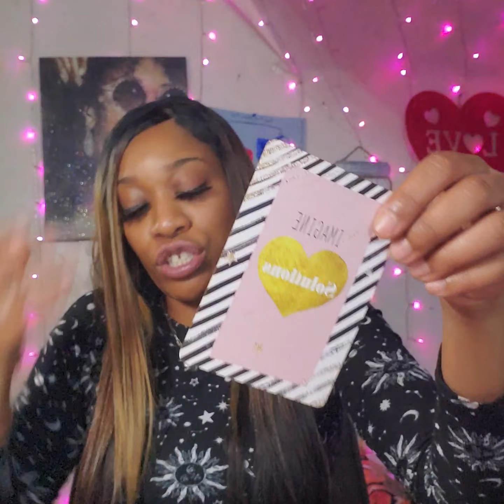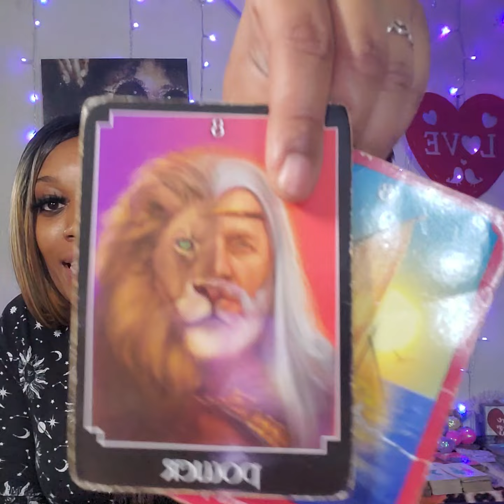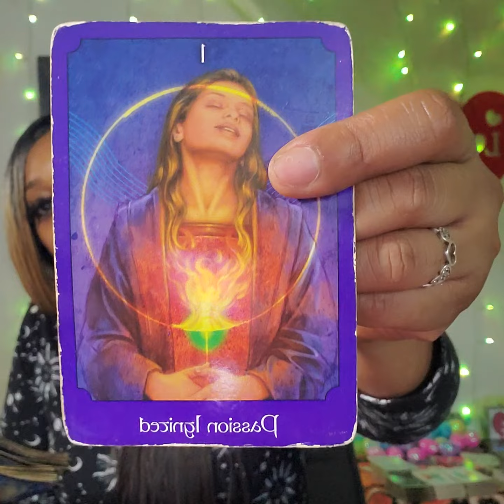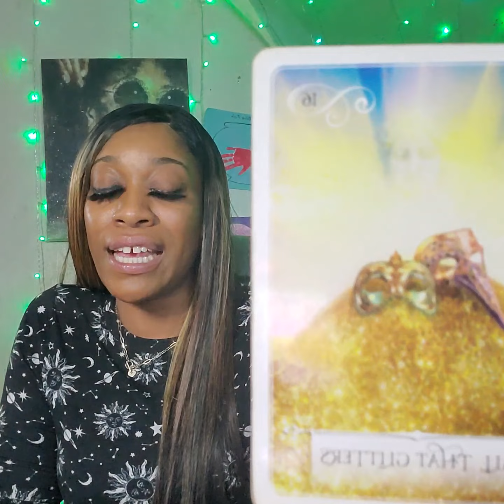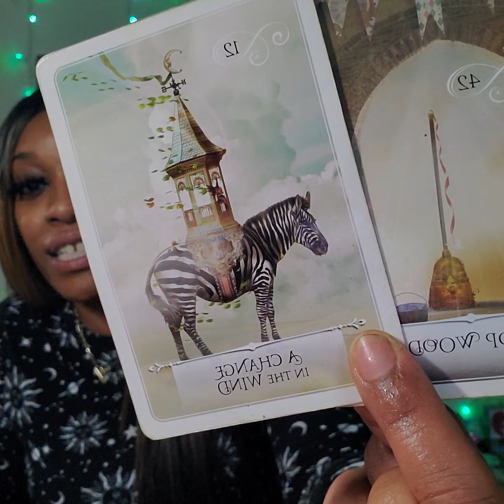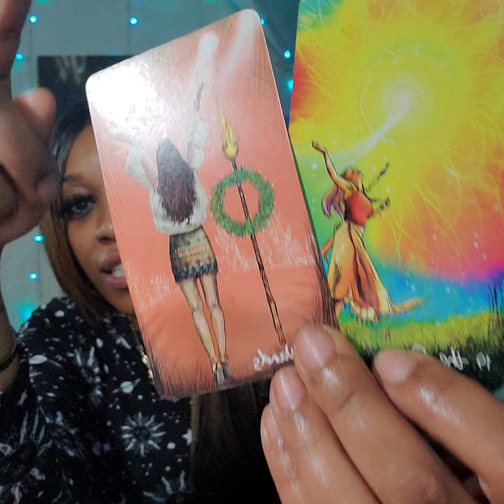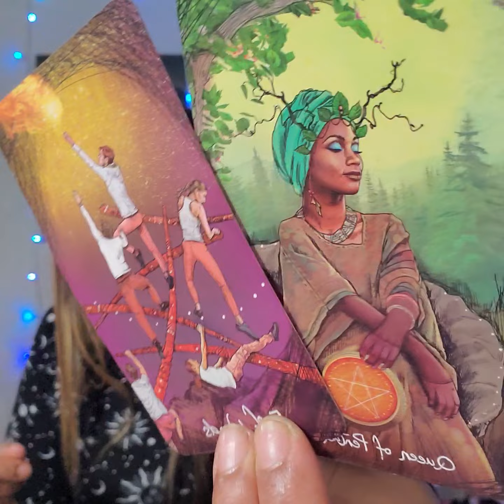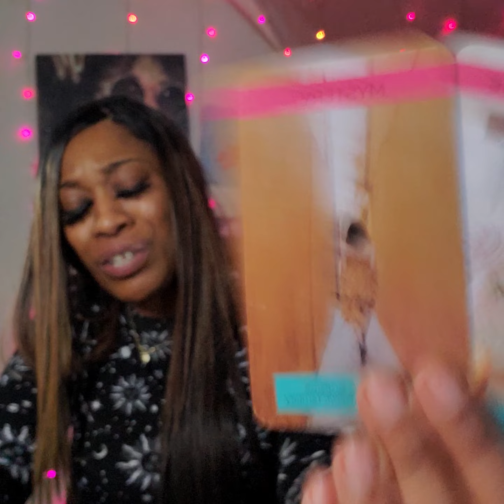A boost of energy before the last lap!🏎💨💨Divine👑💋Feminine Weekly~April 25th-May 1st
Hello DE Gang!!! This Divine Feminine Weekly reading for April 25th-May 1st.

***Quick Clarity Readings***
              {{WISIO}}
Wisio is a platform that keeps things simple for everyone!!! Please only use this option if you need QUICK clarity. They even have my customer reviews listed from previous readings, to see if I'll be a good fit for you. So what are you waiting for?!!! Go ahead & check it out!!!

***In-Depth Readings & Specialized Readings***

💻📹☎️I offer Skype (either face to face or just me on camera), pre-recorded videos, & phone readings!

💸4-6 Day  booking time after payment is received!

⚠️**EMERGENCY READS**:  Within 24 hrs is a $25 fee...between 48-7hrs-$15 fee

outside of the normal reading fee.